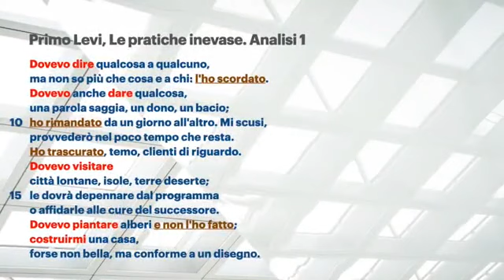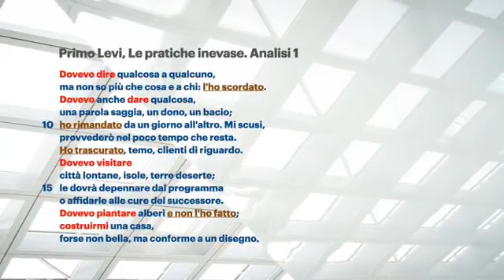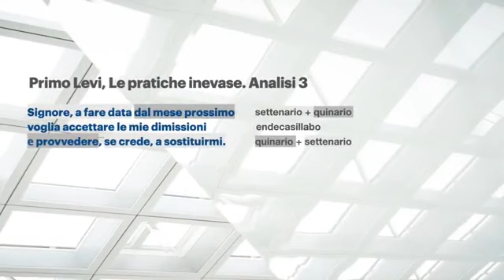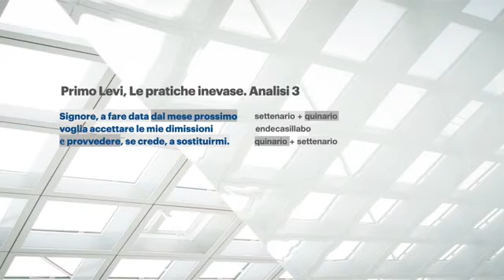Le pratiche inevase - Primo Levi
"Le pratiche inevase" è una lirica di Primo Levi del 1981 inclusa nella raccolta Ad ora incerta  L’analisi del testo è di Ferdinanda Cremascoli